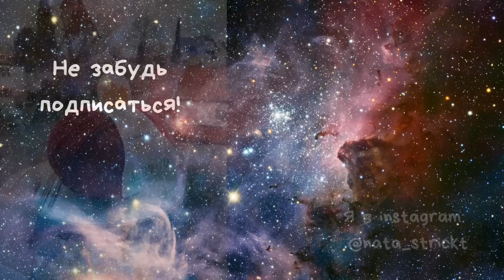Летнее вязание: fairy_top, ажурный top_de_france, носки из Regia Cotton, бралетт крючком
Всем привет! Меня зовут Наташа и это канал о моей вязальной жизни, о любви к пряже и спицам. Добро пожаловать!